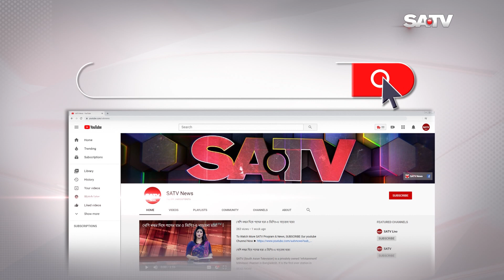শিক্ষার্থী সোহাগ হত্যাকান্ডের ঘটনায় কিশোর গ্যাংয়ের দু’জন গ্রেফতার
SA TV Location:
Bangladesh